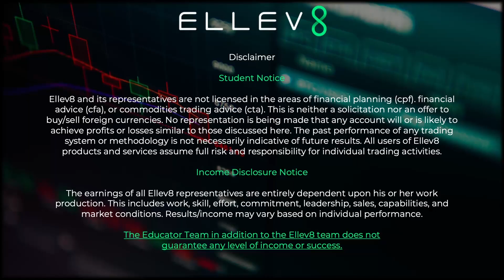😳 $1,600 in Profit Overnight! | Interview with Tryrese Jones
Tryrese Jones is a single mother and part-time UPS supervisor from Seattle. Initially, she had doubts about joining the Ellev8 community due to her lack of time, expertise, and experience.

However, upon exploring the Ellev8 HUB, she was pleasantly surprised by the wealth of knowledge and accessible trading resources available, even for someone with limited trading experience like Tryrese.

With just $250, Tryrese began her trading journey and experienced remarkable wins. Her newfound skills allowed her to earn an impressive $1600 overnight, fully funding her trip to attend an Ellev8 Bootcamp!

For more information about Ellev8, get back to the person who invited you or visit ellev8waitlist.com.